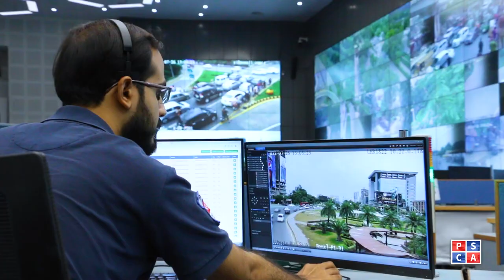Emergency15: Managing 80-90K Daily Calls in Punjab | Determined to Reduce Unnecessary Call Volume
Discover how the Emergency 15 helpline handles an astonishing 80-90 thousand calls daily from across Punjab. Learn why it's crucial for citizens to refrain from making unnecessary calls to ensure timely assistance for those in distress.